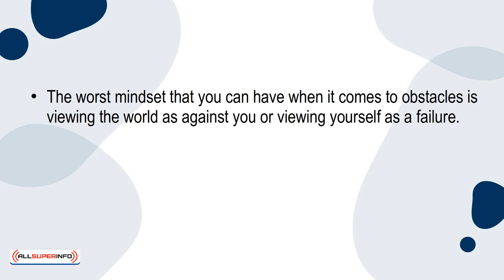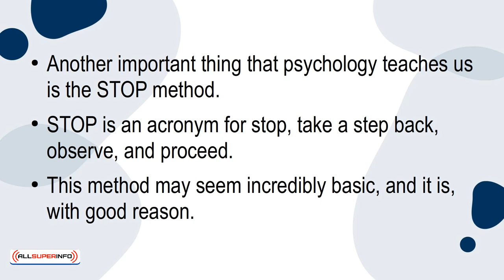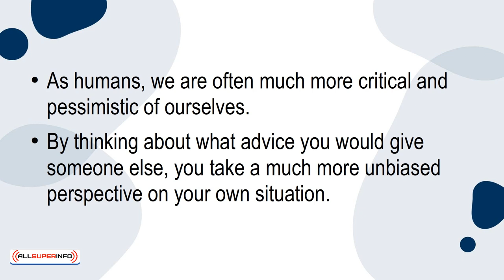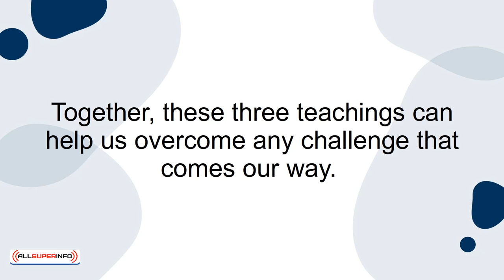08 What Psychology Says About Obstacles